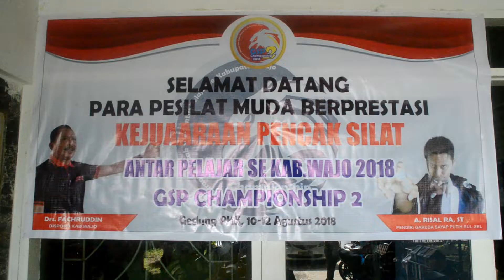GSP championship II KAB. WAJO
Puluhan kontingen pencat se Kabupaten Wajo baru-baru ini mengikuti kejuaraan pencak silat antar pelajar 'GSP Championship II', di gedung PKK Kabupaten Wajo, (12/08/2018)

GSP CHampionship 2 merupakan event yang kedua dilaksanakan oleh Garuda Sayap Putih bekerja sama dengan IPSI Kabupaten Wajo dalam rangka menyambut HUT RI ke- 73.

Ajang yang mempertandingkan 12 kelas tanding dan 2 kelas seni ini, diharapkan mampu menggali potensi dan prestasi pesilat muda Wajo untuk berprestasi lebih tinggi lagi kedepannya.

Ajang ini sendiri dibuka langsung oleh Ketua KONI Wajo Andi Witman.

 Ketua KONI dalam sambutannya mengimbangi agar pemerintah daerah kiranya memperhatikan kegiatan tersebut dan membatu pembangun gedung olahraga khususnya pencak silat di Wajo

Sementara ketua Garuda Sayap Putih mengatakan event ini diikuti oleh 11 kontingen dan 73 pesilat dari seluruh pelosok Bumi Lamaddukkelleng dan  dilaksanakan sejak 10-12 Agustus 2018

 Adapun GSP championship 2 ini  memprebutkan piala tetap:
1.Dispora wajo
2. LBH Bhakti keadilan kab.wajo
3. PARTAI PAN KAB.WAJO.
Selain itu untuk juara utama memdapat  piala bergilir Pammase sebagai motivasi awal para pesilat.

Bupati Wajo Terpilih Amran Mahmud saat menyerahkan piala bergilir kejuaran pencak silat antar pelajar se Kabupaten Wajo  mengatakan bahwa dirinya akan terus mensupport kegiatan seperti ini karena ini menjadi ajang untuk mencari bibit dalam kejuaraan pencak silat di wajo untuk kedepan bisa menjadi juara juara di turnamen yang lebih bergengsi

Amran menambahkan yang juara jangan langsung berbangga, tapi harus terus berlatih dan yang belum sempat juara jadikan motivasi untuk juara kedepan, karena semua yang terjadi di dunia ini atas izin dari Allah SWT

“Selamat bagi para juara, yang belum juara tetap bersemangat terus berlatih untuk bisa juara di kegiatan selanjutnya, ingat tidak ada rezki manusia yang tertukar” tutupnya